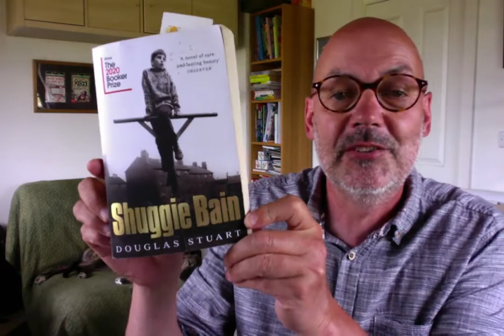Let's Read Together: Tony De Saulles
In this series of short videos, key figures in the world of literacy and reading share their reflections on books that have meant a lot to them.

In this twelth video, hear from Tony De Saulles, illustrator of the global selling Horrible Science series, who talks about Shuggie Bain by Douglas Stuart